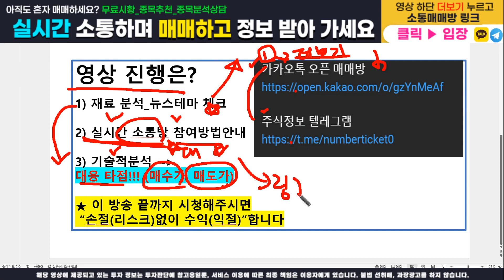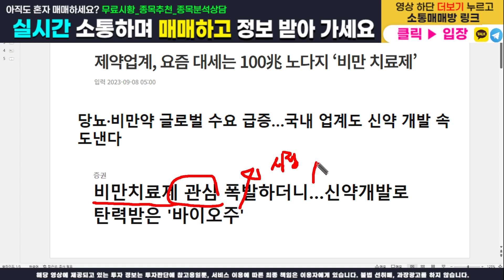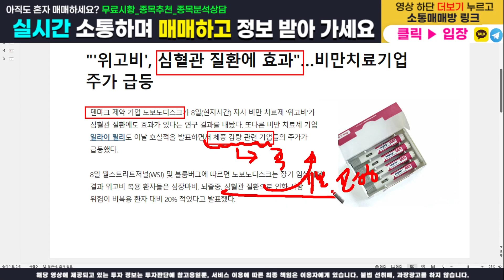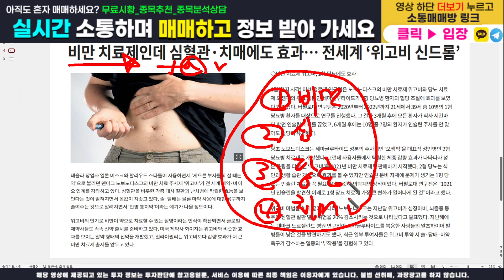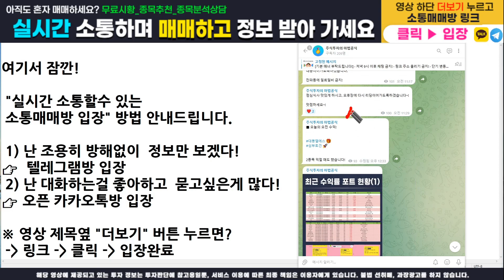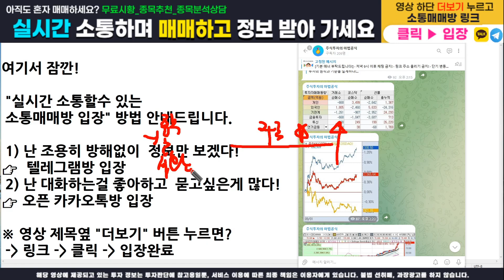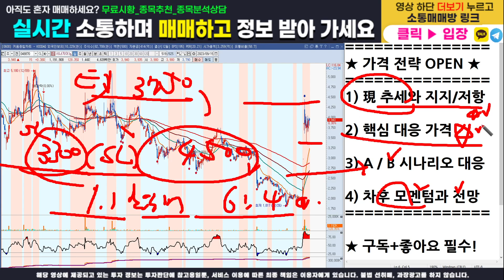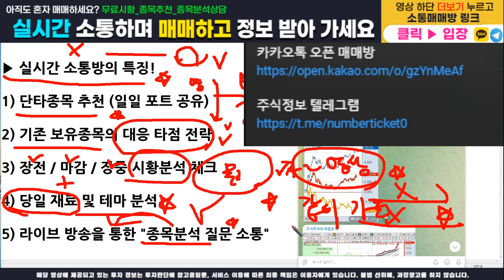[주식]시너지이노베이션 - 핵심 가격전략 다 오픈합니다! 매수가, 목표가, 손절가 100% 공개! 이 영상하나로 수익 마감 확실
주식정보 텔레그램 구독자 카카오톡 소통 매매방